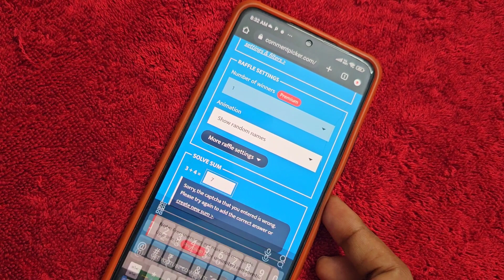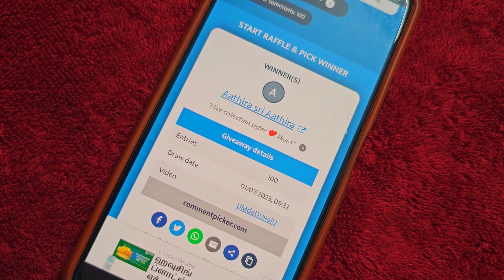Premium quality pearl work earring collections 🤩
For daily update follow this WhatsApp group:  If group 1,2,3,4 & 5 is full kindly follow us on group 6
Group 1:

Hi Guys,
in this video i have shared my jewelry collections.